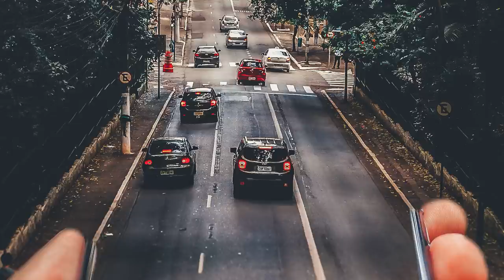Callcenter Scamanruf - Trading und Bitcoin Betrug